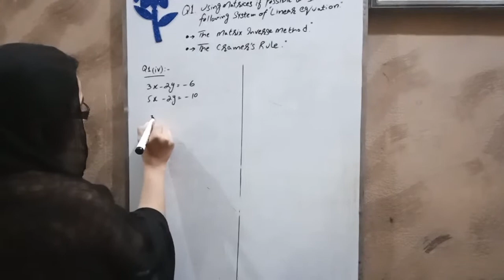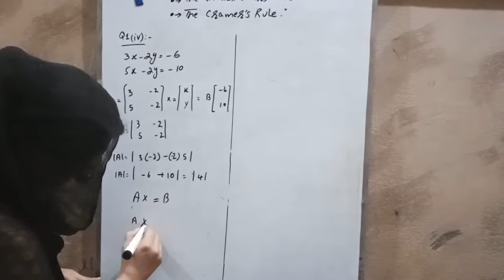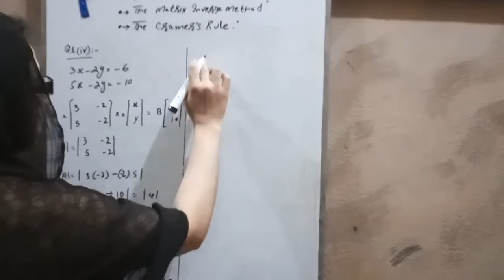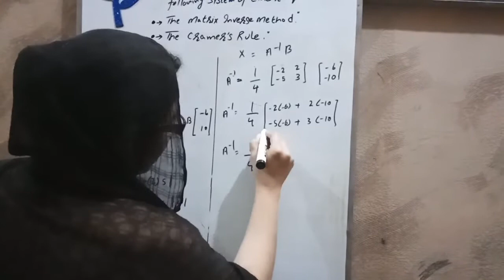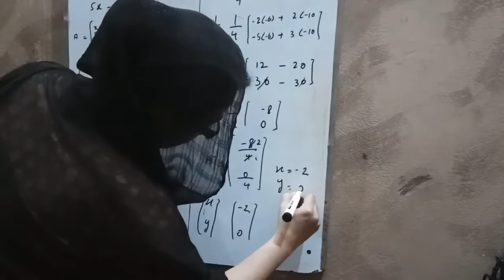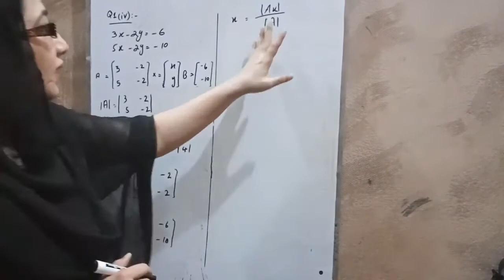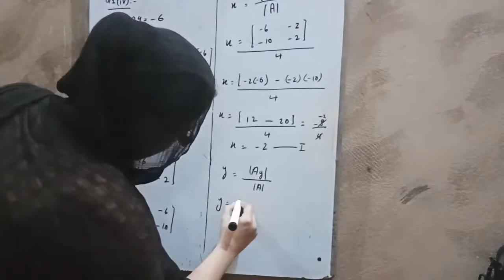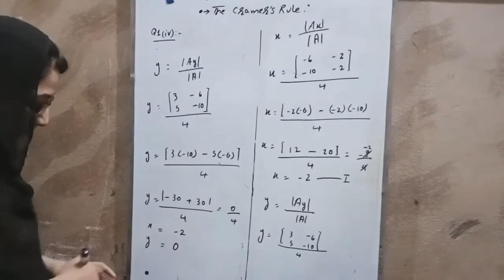Class 9 Math | Chapter#1 | Exercise#1.6 | Question 1(iv) | The Cramer's Rule by MaaBetaKidsChannel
Class 9 Math  by MaaBetaKidsChannel

MaaBetaKidsChannel share a lecture of class 9th Math , Chapter # 1 (Matrices & Determinants) Mathematics Science group,

Complete Solving Method of Exercise #1.6 ,  |   Question# 1 (IV)
SYSTEM OF LINEAR EQUATION

Regards
Maa Beta Kids Channel  - YouTube.